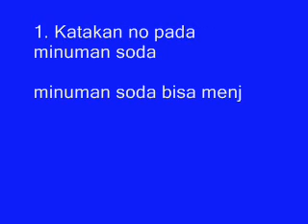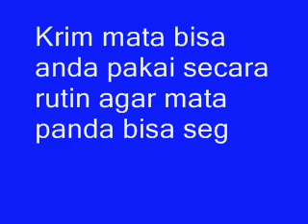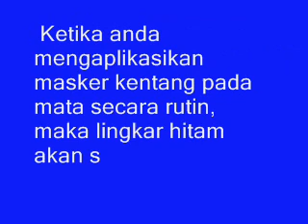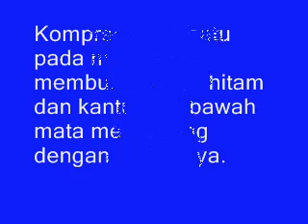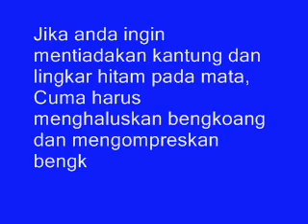Wajib Tau!! Inilah Cara Menghilangkan Kantung Dan Lingkar ITAM Pd Mata